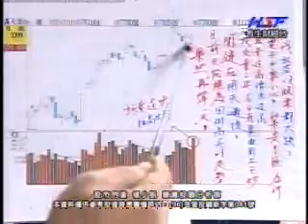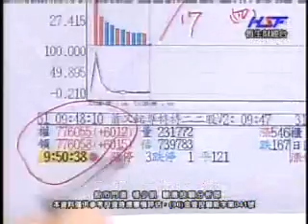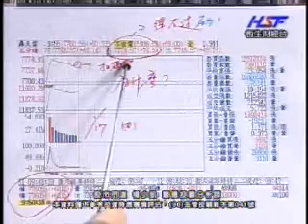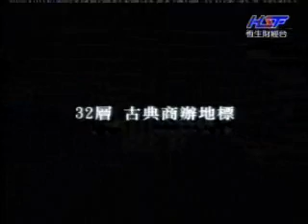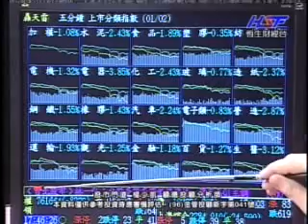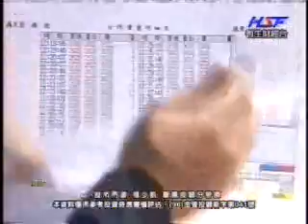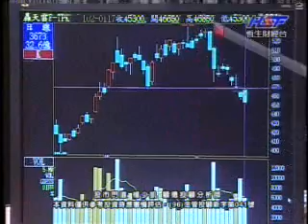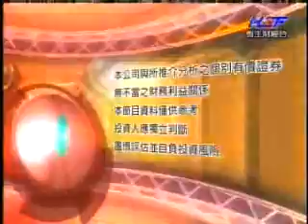股市門道 楊少凱 分析師 2013-01-17